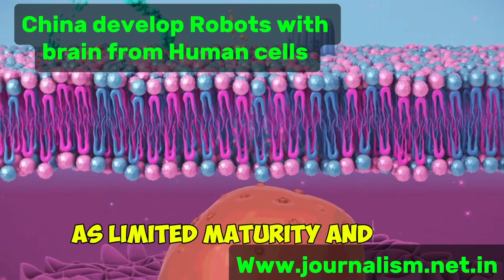Chinese Robots with brain from human cells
Breaking News, Business News, Journalism News Network,

Chinese researchers have achieved significant progress in robotics with the development of a ‘brain-on-chip’ robot. This innovative technology utilizes lab-grown human brain tissue integrated with a neural interface chip.

The initial training has enabled the robot to perform tasks like grasping objects.

The research team, comprised of scientists from Tianjin University and the Southern University of Science and Technology, employed stem cell technology to cultivate a simplified brain-like structure.

While challenges remain, such as limited maturity and insufficient nutrient delivery to the organoid, this development presents exciting possibilities for the future.

This advancement aligns with the work of Elon Musk’s Neuralink, further demonstrating progress in the field of brain-computer interfaces.